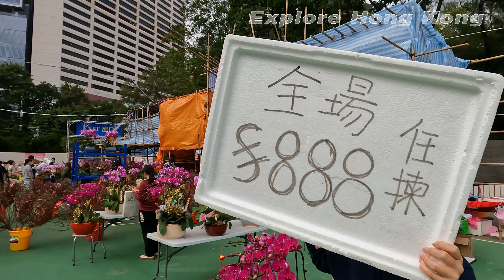4k Tour of The Chinese New Year Flower Market in Victoria Park Hong Kong. Year of The Rabbit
In Hong Kong, fairs are held in various locations, notably Victoria Park and Fa Hui Park. These fairs gather hundreds of stalls for various goods. Half of the area sells auspicious flowering plants like narcissus, peony, chrysanthemum, peach and fruit plants like mandarin. The other half sells dry goods for Chinese New Year.
The fairs draw many visitors as part of the custom of hang nin siu (行年宵, literally: walk the year night) or hang fa shi (行花市, literally: walk the flower market). The crowd peaks at a few hours before and after midnight of New Year's Day. Stall tenders try to sell off all their stocks in these few hours before the fair closes, because surplus flowers are normally destroyed (or left to charitable organisations).
In the 2000s youths from various youth organisations, secondary schools and universities increasingly began operating stalls of their own. For example, in 2007, students from various schools set up stalls to sell many special products which are related to the pig, for example Pig Tissue Holder, Fatty Pork Chop Scarf, etc.

Explore Hong Kong is an armchair ride along some of Hong Kong's popular bus tram and walking routes. From Hong Kong Island, Kowloon and the New Territories and beyond. Sit back relax and enjoy the journey.

This is the kit used to produce Explore Hong Kong
SanDisk 256GB Extreme microSDXC UHS-I Memory Card with Adapter - Up to 160MB/s, C10, U3, V30, 4K, A2, Micro SD - SDSQXA1-256G-GN6MA

The Handler (Floating Hand Grip) - Official GoPro Accessory (AFHGM-003)

GoPro Suction Cup Mount (GoPro Official Mount), Black

Mobile Powerstation with PD Power Bank - 10,000 mAh Large Internal Battery, (1) USB-A Port and (1) 18W USB-C PD Fast Charging Input/Output Port, Travel-Friendly, Includes USB-A to USB-C Power Cord
Apple 2023 MacBook Pro Laptop M2 Pro chip with 12‑core CPU and 19‑core GPU: 14.2-inch Liquid Retina XDR Display, 16GB Unified Memory, 1TB SSD Storage. Works with iPhone/iPad; Space Gray